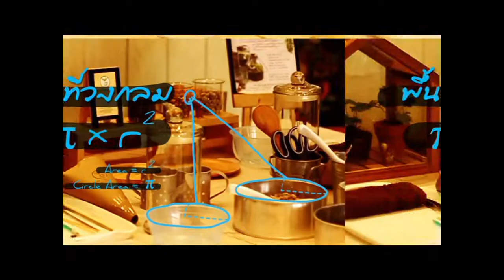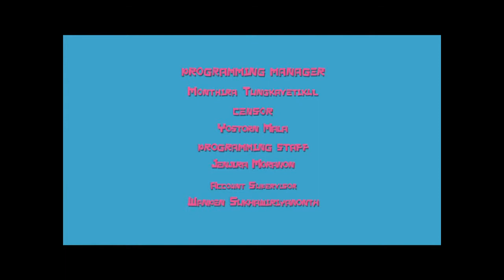ติวภาษาอังกฤษ เก่งชัวร์กับ อาจารย์อารมณ์ดี อ.เก๋ By Out Room EP.05 Part 3/3